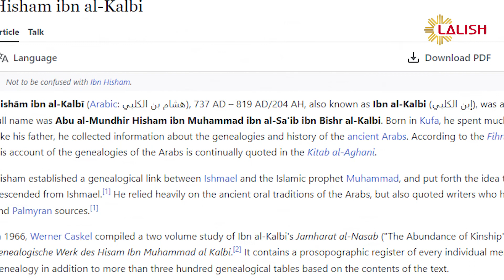Re u Rebar - Mir Jafar Dasni (Mîr Cefer Desnî)